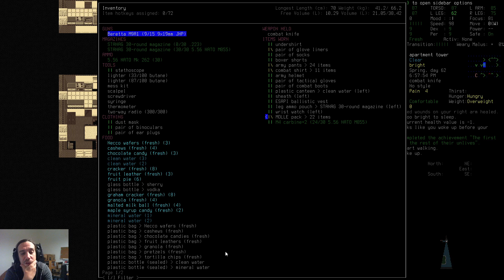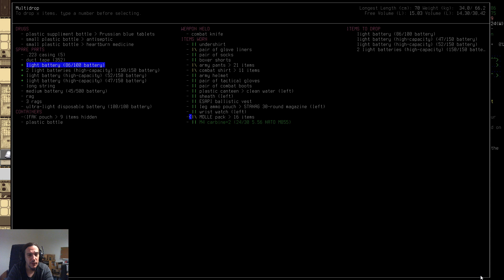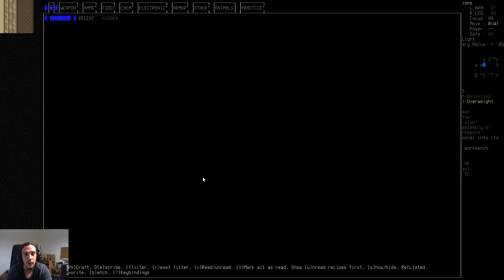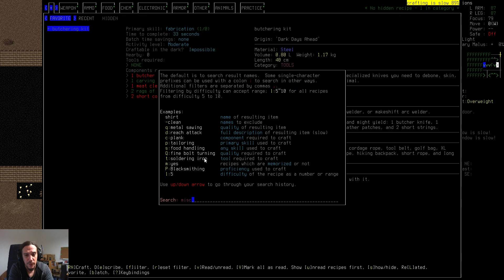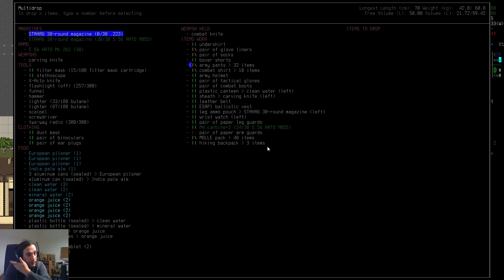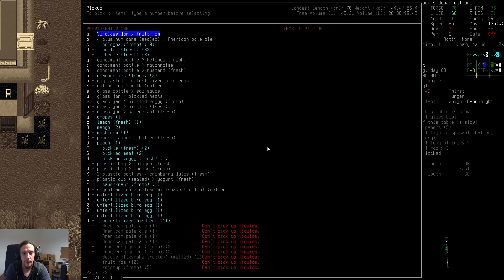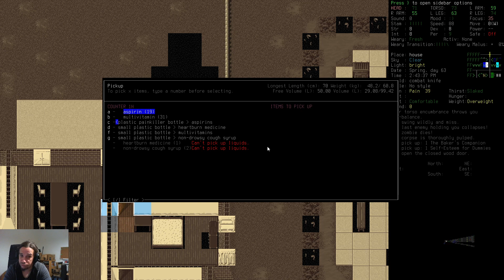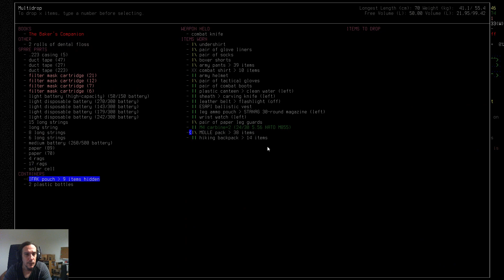MY TOWER AND ME - CDDA Cataclysm Dark Days Ahead Gameplay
This is a gameplay session of Cataclysm Dark Days Ahead (CDDA). In this gameplay I play a Combat Medic Background.

Tileset and Map: Ultica
Soundpack: @'s Soundpack